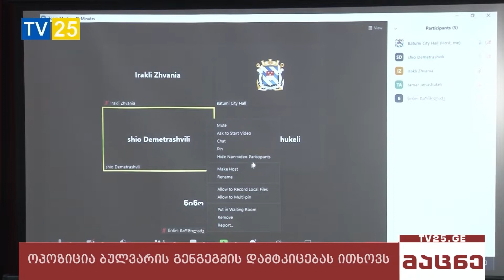მმართველ გუნდს მათივე მომზადებული გეგმა არ მოსწონს - რეზო ხარაზი